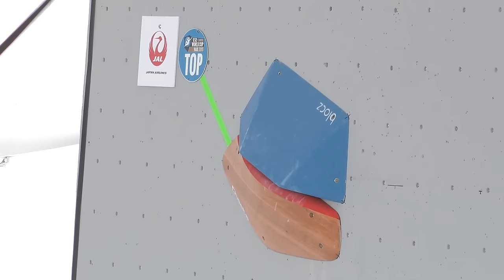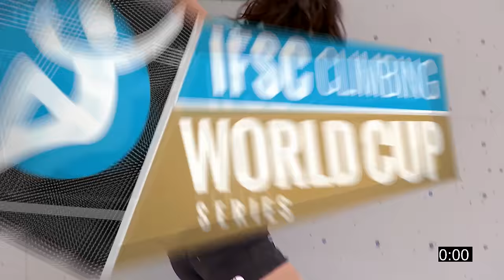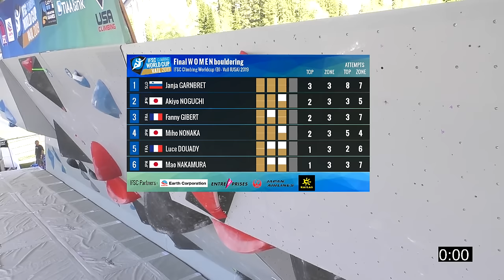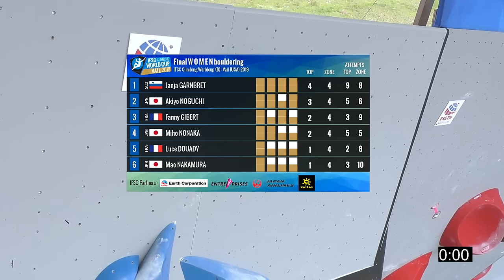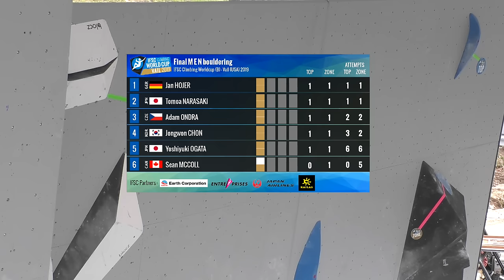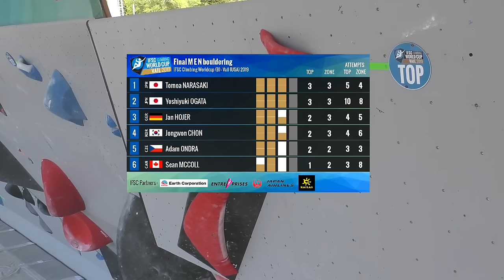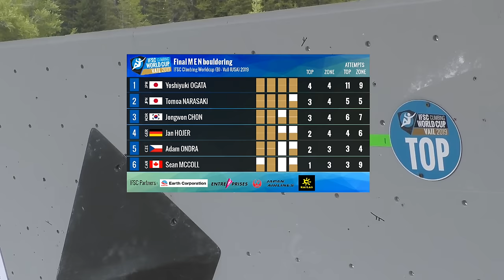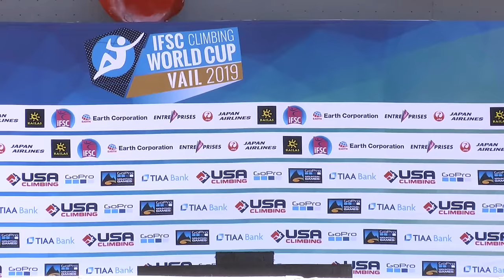IFSC World Cup Vail 2019 || Boulder finals